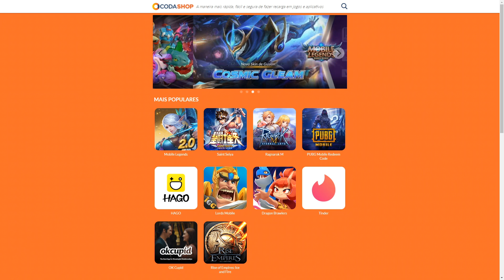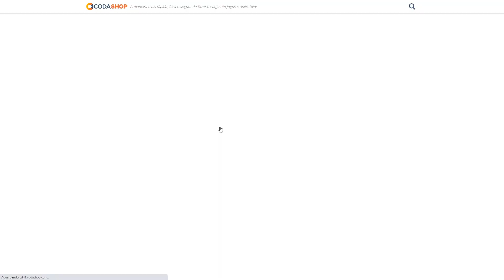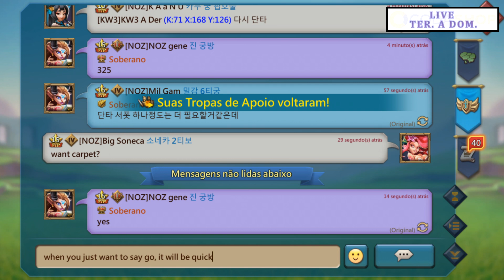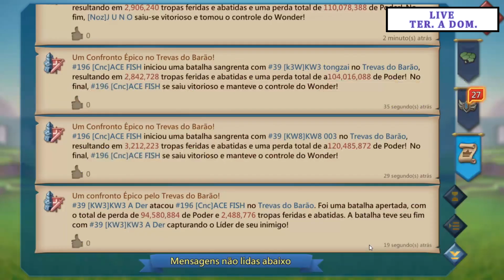ELE É MUITO BOM MESMO OU TAVA USANDO ALGO? 🤔 Lords Mobile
Tentamos pegar o título de Barão sem usar nenhuma trapaça mas a realidade do jogo parece que é outra.